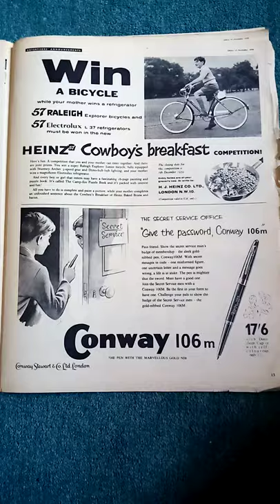Conway stewart 106m ballpoint pen 1959 advert vintage Ephemera